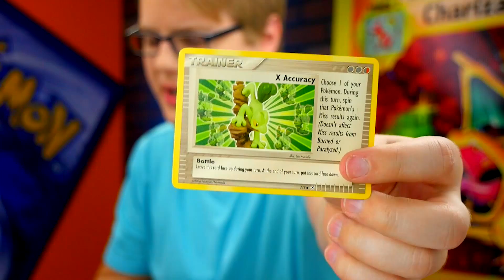I'VE HAD ENOUGH! - Pokemon TFG Unboxing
THIS IS IT! - Pokemon TFG Unboxing

► How to send me stuff!

► Become a First Class Frick!

Welcome to the Chadtronic Pokemon channel!

Fan Mail Mondays!
Trading Figure Game Tuesdays!
Wild Card Wednesdays!
Booster Pack Thursdays!
Funboxing Fridays!

COPPA COMPLIANCE: This channel and all of its videos are not “directed to children” within the meaning of Title 16 C.F.R. § 312.2 and are not intended for children under 13 years of age. Chadtronic Pokemon and its owner(s), agents, representatives, and employees (hereinafter, “CHANNEL”) do not collect any information from children under 13 years of age and expressly deny permission to any third party seeking to collect information from children under 13 years of age on behalf of CHANNEL.